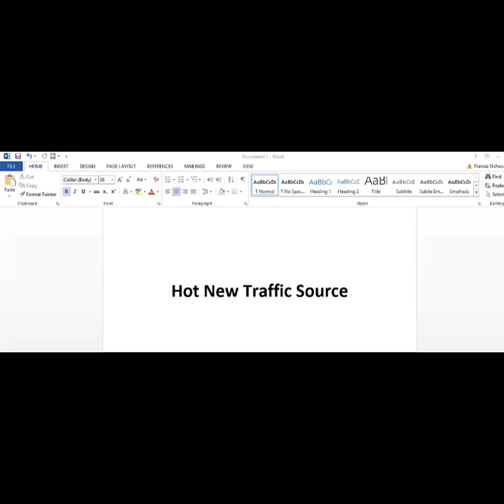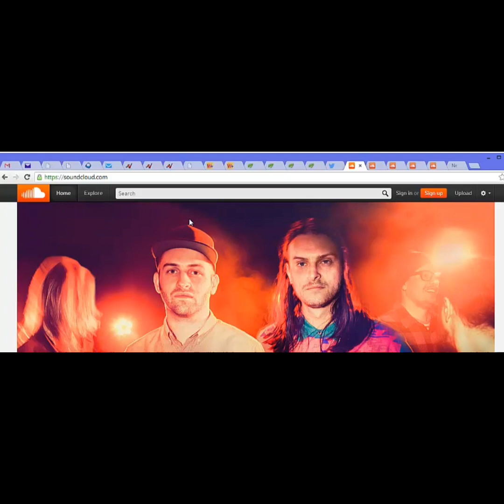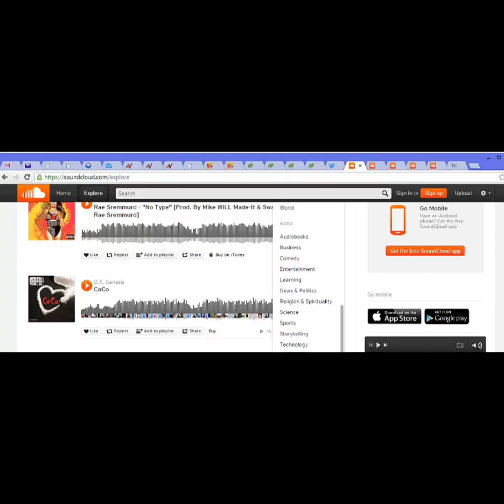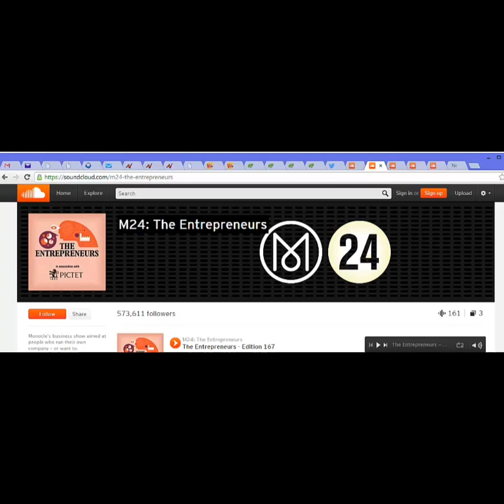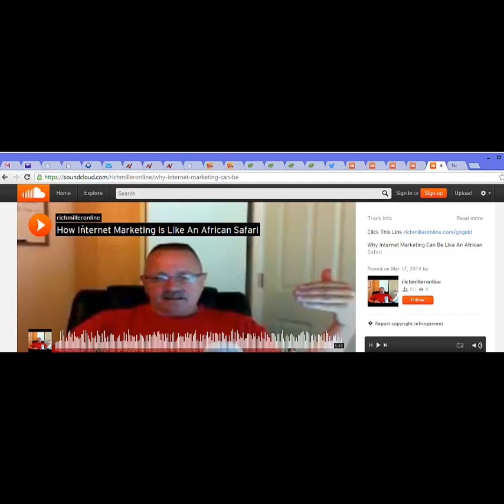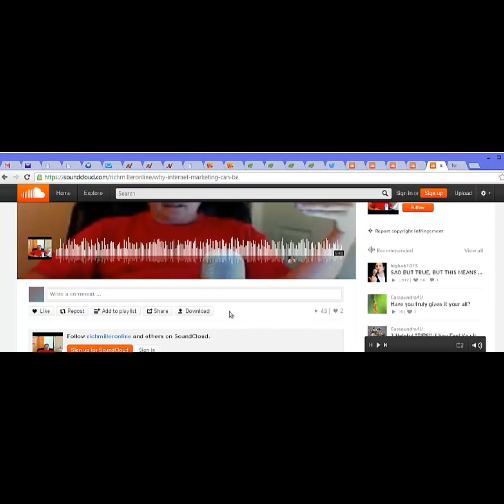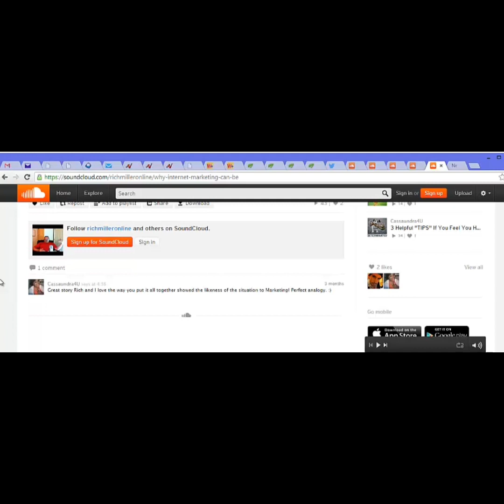100%free traffic inferno video course with resell right